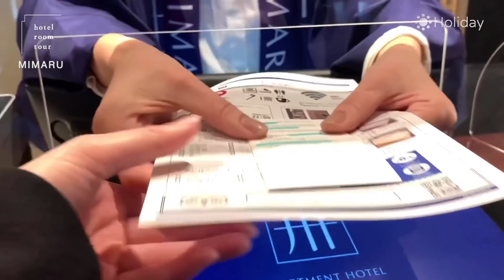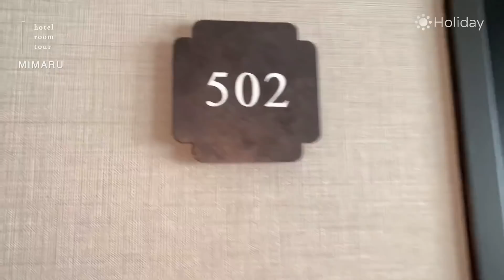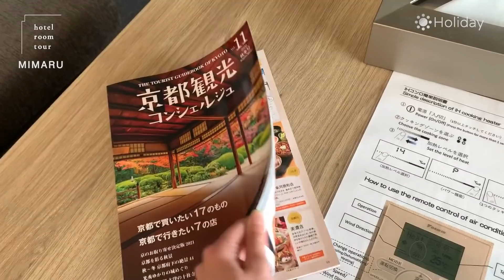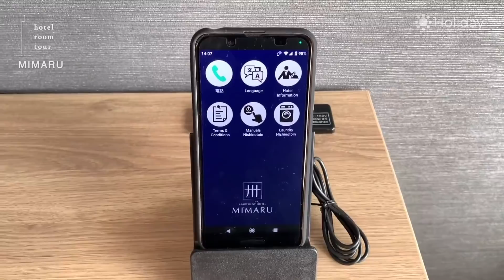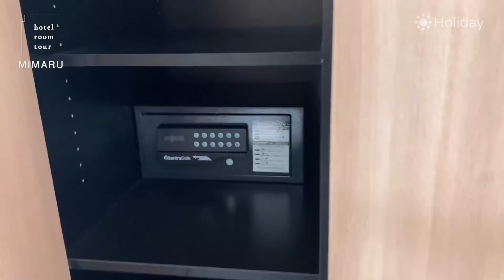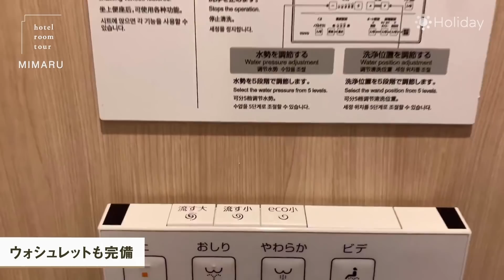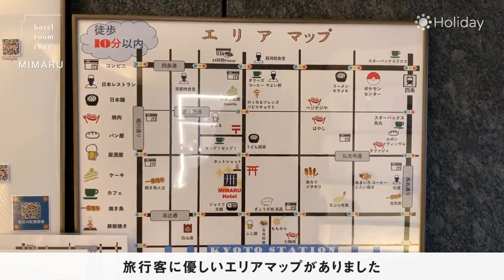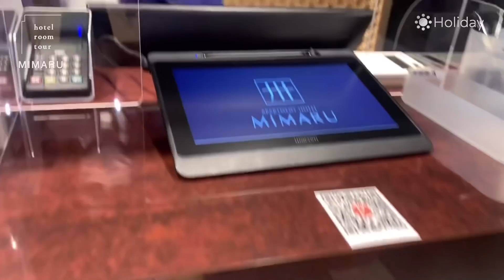【京都ホテル】広くて快適！全室キッチン付きのホテル「APARTMENT HOTEL MIMARU」に暮らすように泊まってきた！【ホテルルームツアー】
こんにちは、りなです！
今回は京都のホテル「APARTMENT HOTEL MIMARU 京都 西洞院高辻」に宿泊したときの動画です☺

こちらのホテルは大人数向けのホテルで、お部屋がとても広くてとにかく快適！
しかも、お洒落で落ち着いた空間で京都らしさもあるの🙄
居心地最高だったな～🍃

立地もなかなか良くて、京都観光にちょうどよくてありがたかったです✨

あとこのホテルは全室キッチン付きだから、長期滞在にもぴったりかと🤔
家族旅行やグループ旅行で来てワイワイするのもいいな～と思いました♪

今回は1人で泊まったけど、次は大人数で利用したい！笑
とても素敵なホテルでした☺

※2021年12月31日まで適用（適用期間は延長される場合があります）

「APARTMENT HOTEL MIMARU 京都 西洞院高辻」のHPはこちら！

👀目次
00:36 ホテル情報
00:58 チェックイン～
03:04 ルームツアー
14:19 ホテル施設
15:23 周辺散策
17:11 翌朝

【訂正】動画内のテロップで「ホテル内は全室禁煙（喫煙ルームあり）」とありますが、
館内に喫煙ルームは無く、屋外に喫煙スペースがあります。